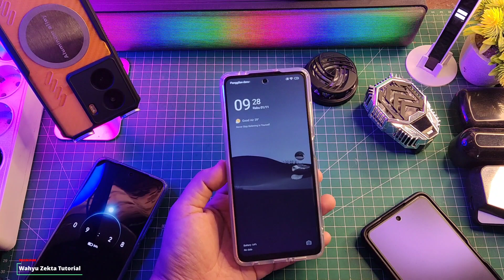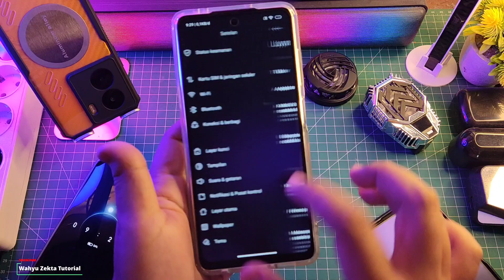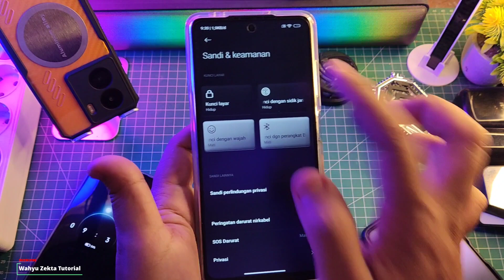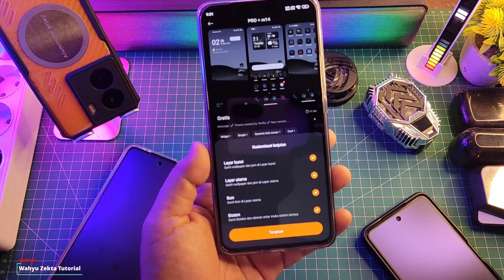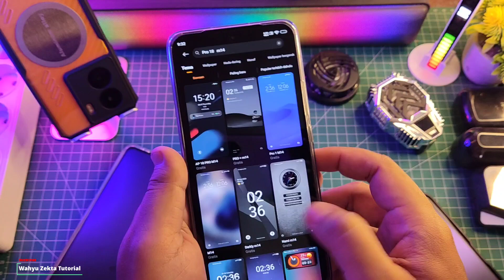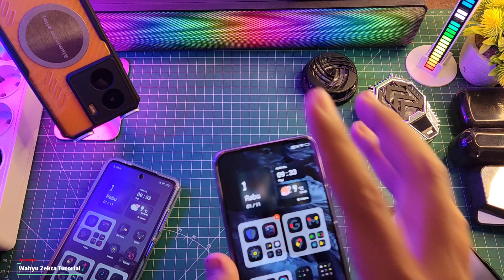Asli Tembus Sistem Nih! sampe ke togglenya Berubah Wajib coba dan Download tema ini!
Tema Langka Lagi Gaes! Nih Gaes Tema Dengan Widget Keren Bisa di Kombinasikan dengan Tema lain Download Sebelum Hilang!! Kali ini Merubah Juga Kontrol Centernya Wajib Coba! Full Tutorial Selengkapnya Yuk Langsung Ke Videonya..

TUTORIAL UNLOCK GPU SETTING TERBARU :
Cara fix tidak bisa aktifkan Debuging usb kemanan :

Produk yang pernah saya pake :
OFFICIAL GRUP WAHYU ZEKTA OFFICIAL